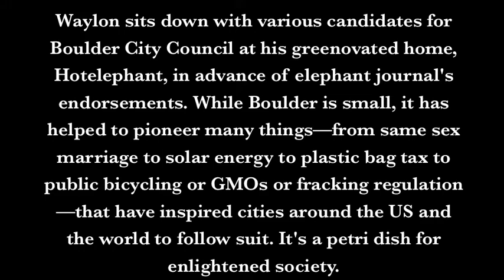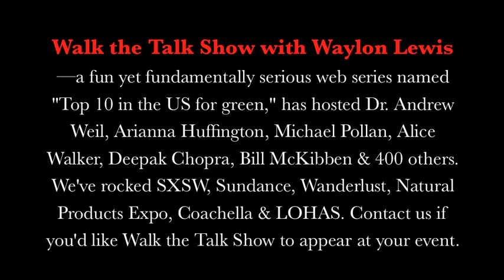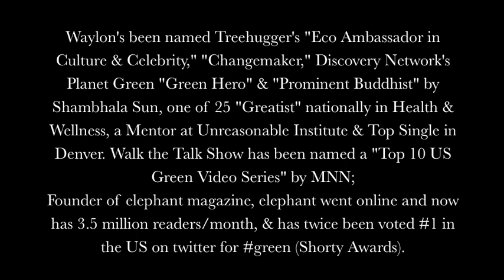One Take with Waylon Lewis & Macon Cowles. {Boulder City Council}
Waylon Lewis invites famous eco-lawyer Macon Cowles to "Hotelephant" talk about latest  run for Boulder city council, the environment and the issues that both care about.